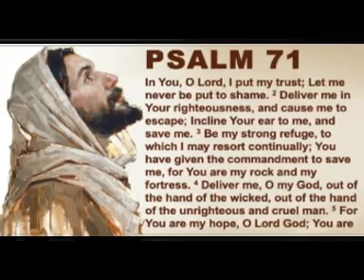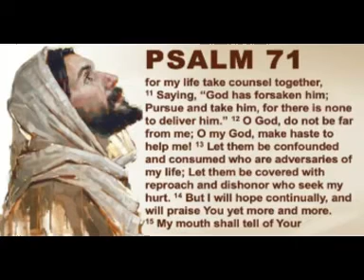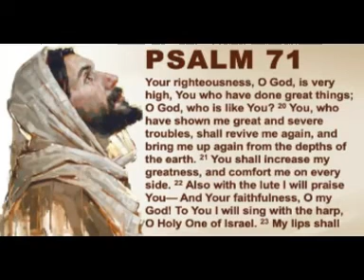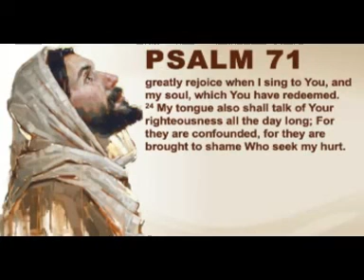PSALM 71 FORSAKE ME NOT WHEN MY STRENGTH IS SPENT